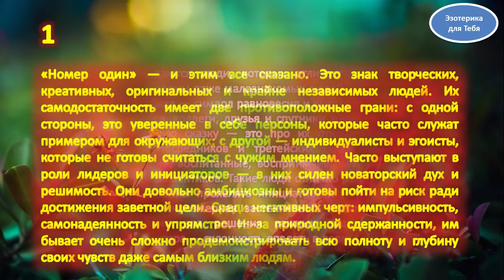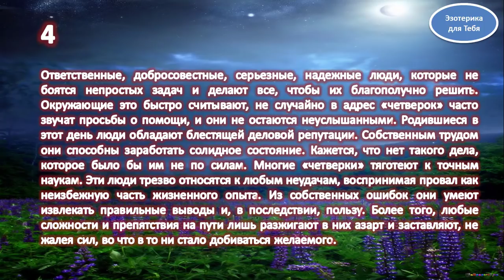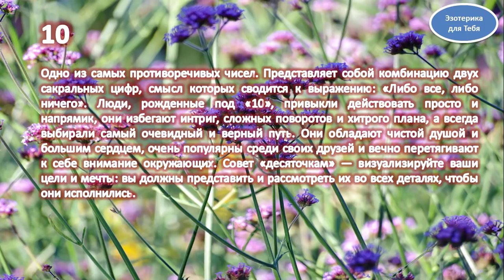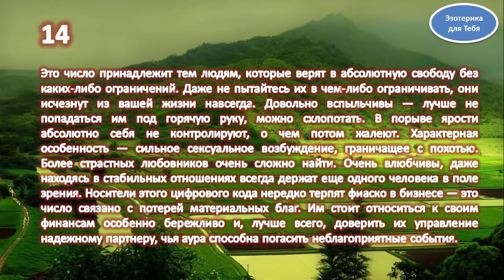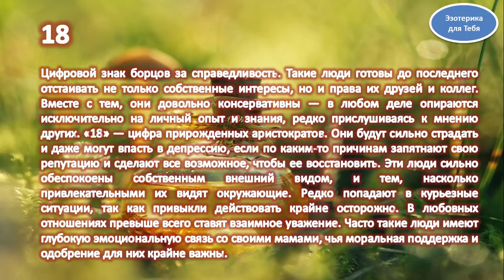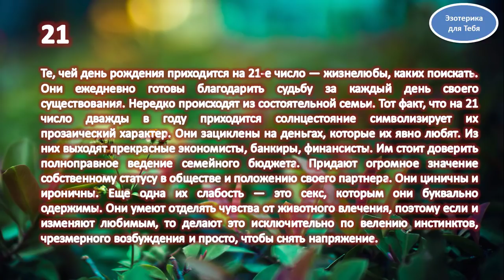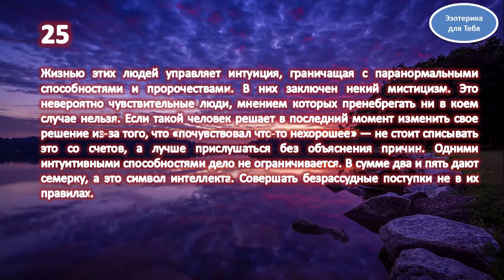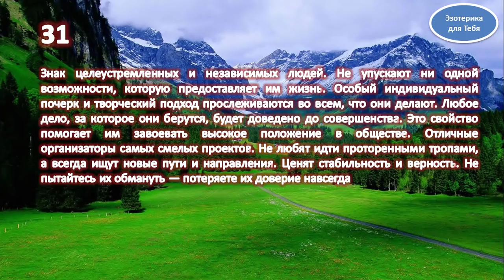Какого числа родился человек такая у него вся жизнь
👉 Какого числа родился человек, такая у него и вся жизнь | Эзотерика для Тебя Гороскоп Нумерология
Дата нашего рождения, это самая первая цифра в нашей жизни. И эта цифра может очень значительно влиять на нашу судьбу.